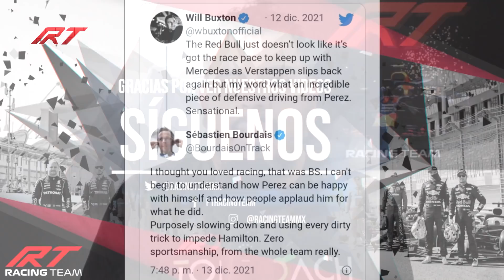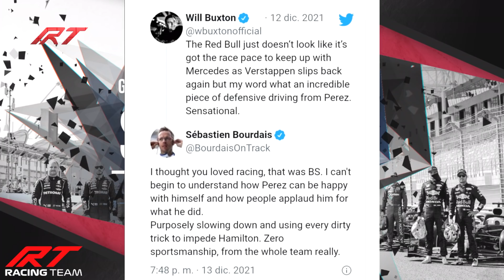🔥 EL ERROR QUE LE PUDO QUITAR EL TITULO a MAX 😱 CUESTIONAN FUERTE a CHECO 👊 ¿TITULO COMPARTIDO? F1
Te platicamos cual fue el error que le pudo quitar el titulo a Max, Cuestionan Fuerte a Checo y sera compartido el Titulo de F1?

0:00 Intro temas
1:15 Error que pudo costar el titulo a Max
4:08 Fiesta en RB
4:52 ¿Titulo Compartido?
6:32 Cuestionan fuerte a Checo